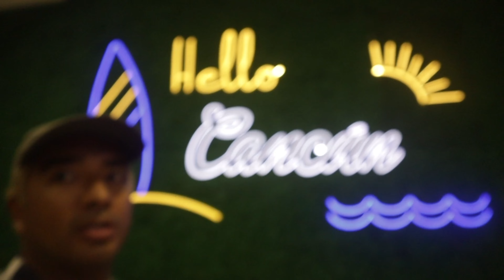Living Alone in Cancun Weekend Vlog #3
Come along another weekend vlog living in Cancun Mexico. It's a lot of random stuff but I did things :)